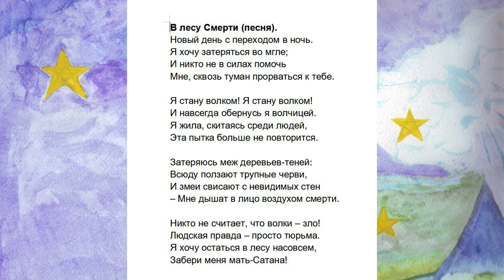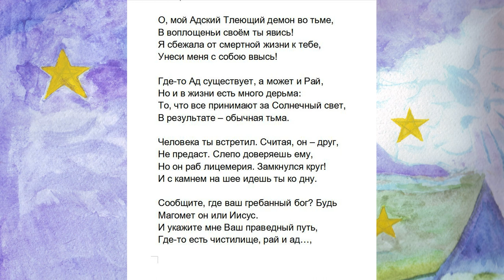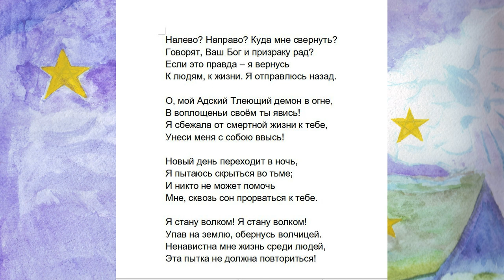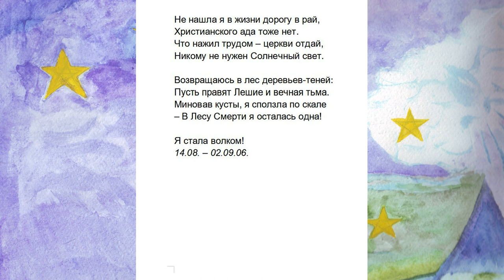Aive Forever - №43 В Лесу Смерти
Если хотите мне что-то прислать или написать письмо:
152616, Ярославская обл, г. Углич,  Косырева Ольга Игоревна, до востребования ;-)